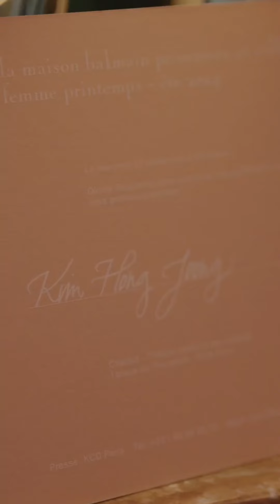GQ Behind The Style : Hongjoong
credit: GQ France

"Hongjoong from ATEEZ opened up to GQ before heading to the Balmain SS24 show. We talked about his personal style, his take on Balmain and Olivier Rousteing’s creations."